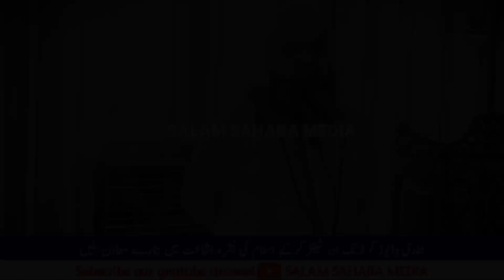Allama Rabnawaz Hanfi sahab new short clip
Who is called Sahabi?